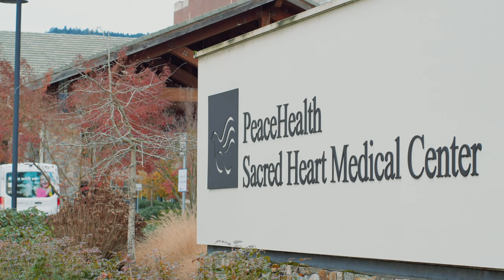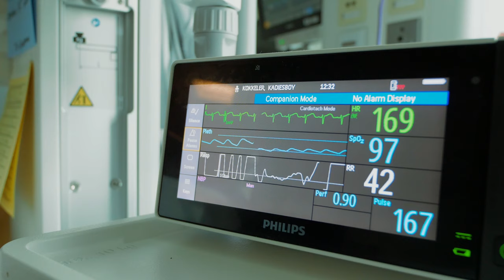It’s your moment. PeaceHealth is here every step of the way.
From the moment you learned you were pregnant; the moment you felt that first kick; the moment you saw your baby for the first time.

Let the caregivers at PeaceHealth Sacred Heart Medical Center at RiverBend be with you for the moment you say "It's time". With private suites and safe, soothing, family-centered care, our dedicated team will be there to coach, comfort and celebrate you at one of the most important moments of your life.

This is your moment. Let us help you make it one you’ll cherish forever.